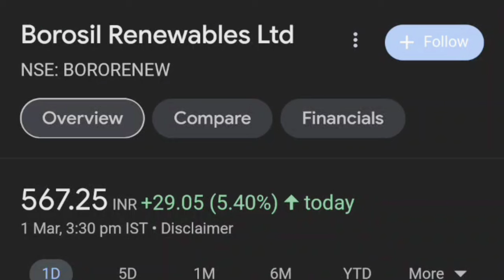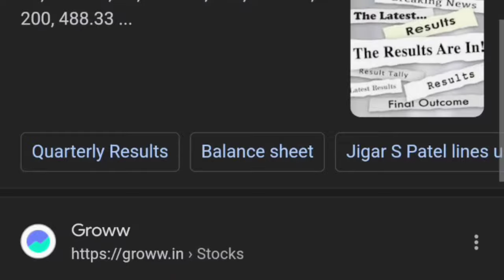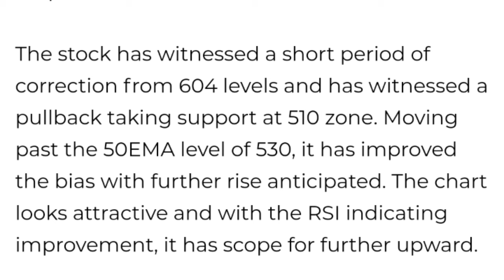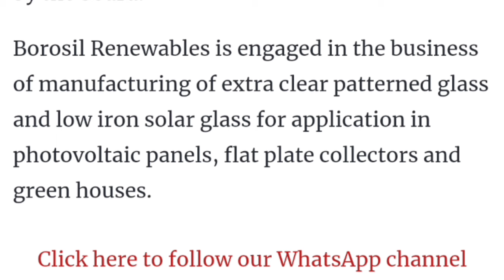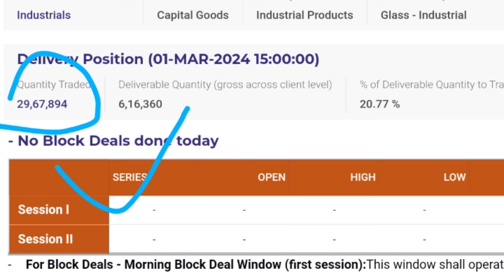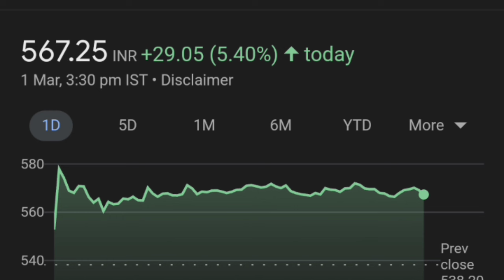Borosil Renewables 10000 का निवेश 5Y के लिए🔥👈| Borosil renewables share latest news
thank youtube:)

TOPIC COVERED :
borosil ltd share news
borosil ltd share latest news
borosil ltd share news today
borosil ltd share
borosil ltd share analysis
borosil ltd share target
borosil ltd share price
borosil limited share price
borosil renewables ltd share news
borosil ltd concall
borosil ltd products
borosil ltd stock analysis
borosil ltd results
borosil renewables ltd
Asahi India Share News
Asahi India News
Asahi India Share Price Target
Asahi India Share Analysis
Asahi India Share Latest News
Asahi India Share Price
Asahi India Share News Today
Asahi India Stock News
Asahi India Stock Price Target
Asahi India Stock Analysis
Asahi India Stock Latest News
Asahi India Stock Price
Asahi India Stock News Today